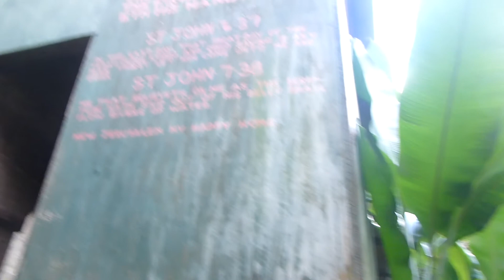Elfi...in the garden of Jerusalem Mineral Bath in Soufriere, St. Lucia 2013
...in the wonderful garden of the natural healing hot & cold water bath Jerusalem in Soufriere...:)! Insel St. Lucia, Karibik, Kleine Antillen;